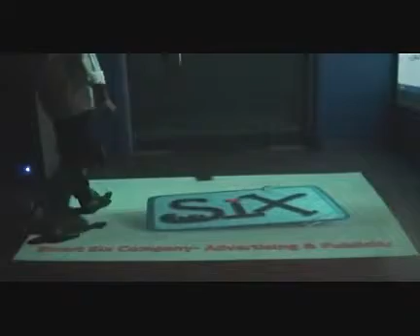Interactive Floor Dance-Floor-Demo-Jeddah-KSA-7-2009